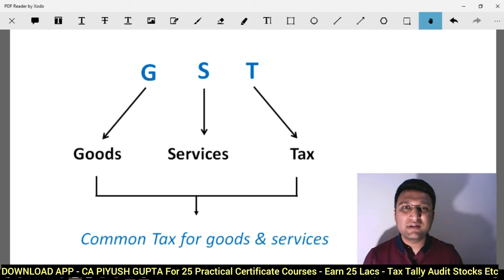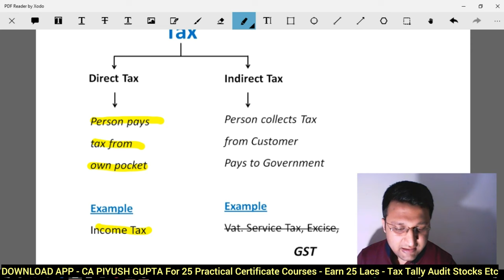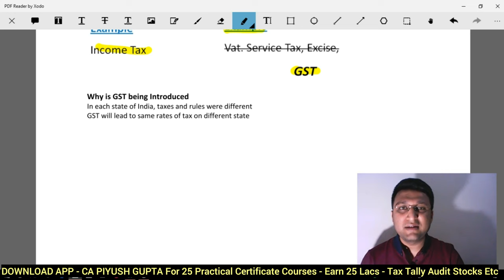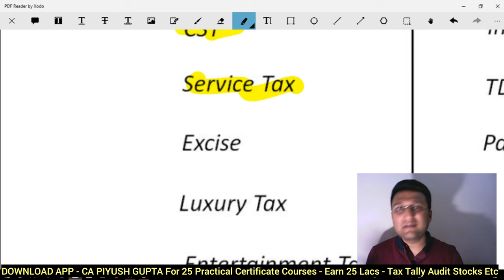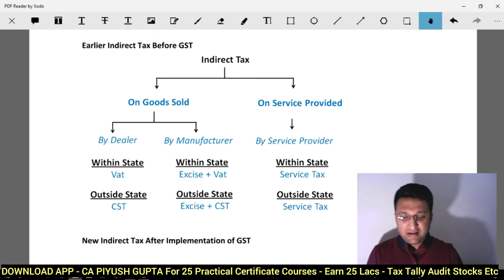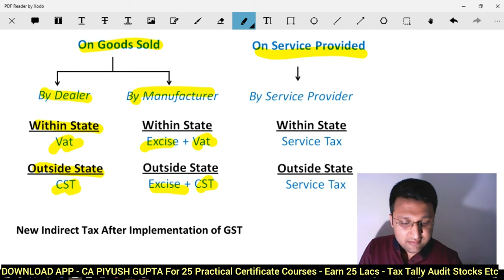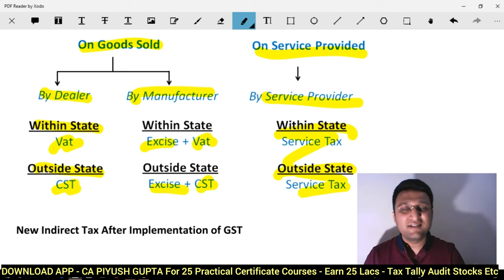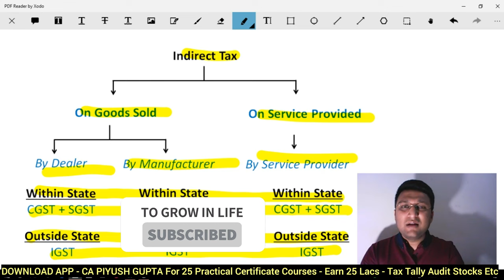L2 - Free GST Full Course in Hindi Playlist For GST Practitioner | Types of Taxes in India